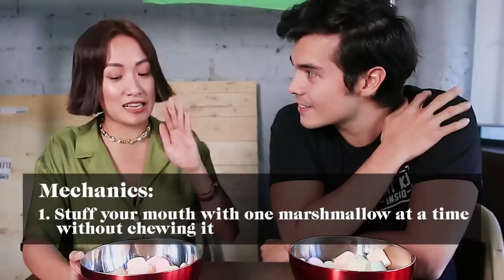Chubby Bunny Challenge w/ Erwan Heussaff | Laureen Uy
So happy Erwan said yes to doing this challenge. I really didn't do great lol but I enjoyed doing this! Hope you guys like this vlog. Also, belated happy birthday Erwan!